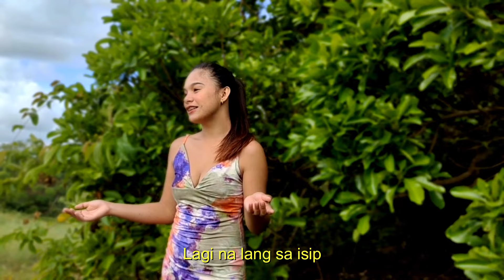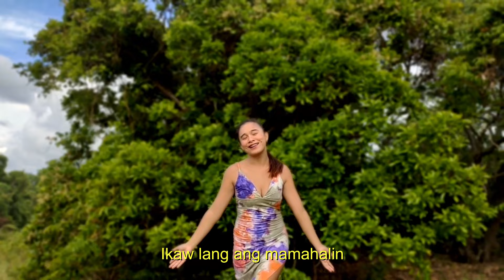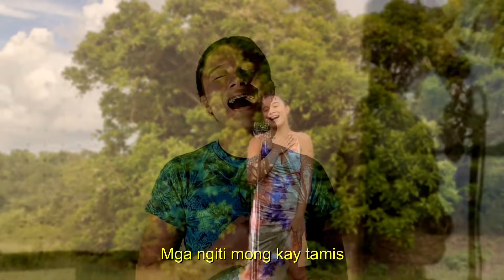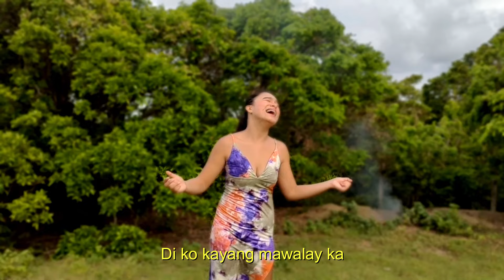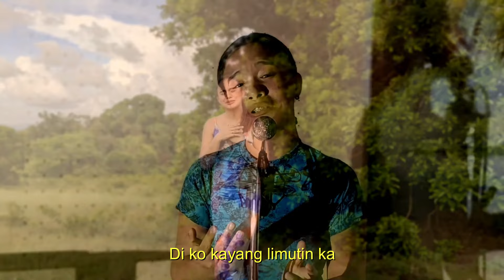Habang Ako'y Nabubuhay (Cover)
Performed by: Rojean Mae Gonzaga
Special Thanks to Everlyn Salmo Baclig-Sol

Paki-LIKE daytoy a video no nagustwam. Agyamankami gagayyem ken kakabsat.